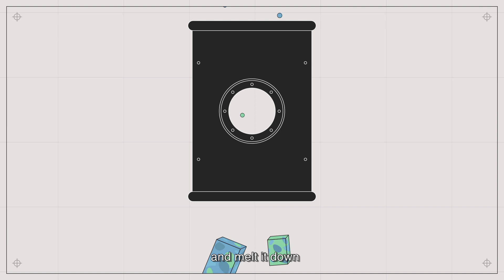Recycled plastic at DECATHLON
Whilst ensuring product quality and durability for use in sports, using recycled plastic helps to reduce resource depletion thanks to recycling products at the end of their life cycle.

Our mission is to make the joys and benefits of doing sport accessible to as many people as possible, in a sustainable fashion. This is why we at Decathlon have committed to creating our products using an eco-design approach. At present, over 400 eco-designed products are available in our stores and on our website. However, these make up only a small fraction of our total product catalogue. So in light of the challenges of climate change and overconsumption of natural resources, our Decathlon teams have established a goal of designing 100% of our new products using an eco-design approach by 2021, reducing our impact on the environment.

We understand that there is still much to be done in order to reduce our environmental impact, and we are determined to continue to forge ahead towards sustainable change. If you'd like to know more about our commitments concerning sustainable development, please visit our